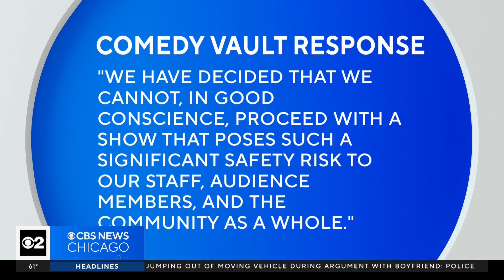Woman dies after allegedly jumping out of moving vehicle during argument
The man immediately stopped the vehicle and noticed his girlfriend was unconscious and lying in the street.